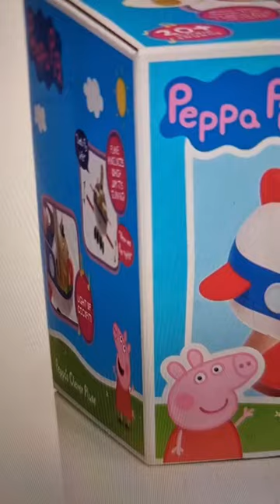WOW❗️PEPPA PIG'S CLEVER PLANE LIGHTS SOUND#shorts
PEPPA PIG TOY